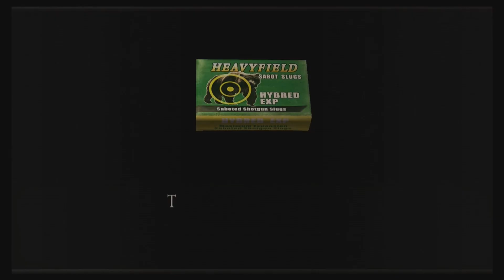Let's Play Resident Evil 4 | Pt. 23 "Castle Castaway"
We finally take care of Salazar by showing WHY I was saving that rocket launcher so long. Afterwards we catch a boat ride with the lovely Ada who takes us to Resident Evil 4's final area, The Island